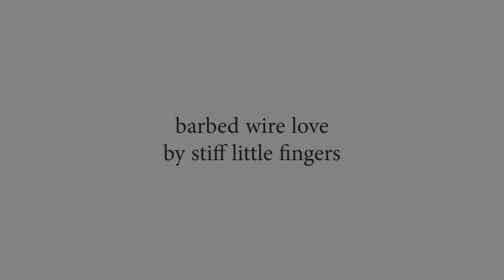Barbed Wire Love - An MTTS Animatic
OUGH its been YEARS anyways

Song:
Barbed Wire Love by Stiff Little Fingers

Art by MEEEE !!!